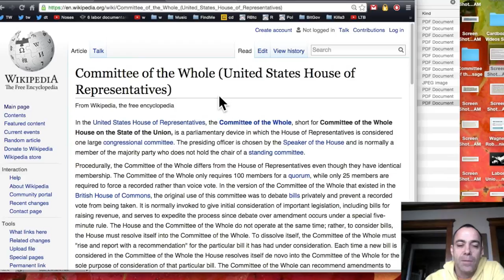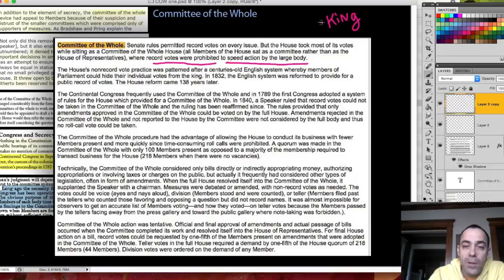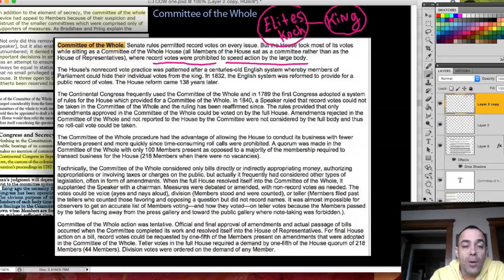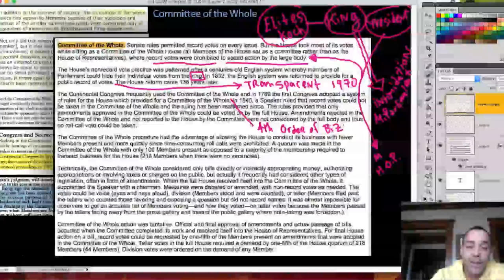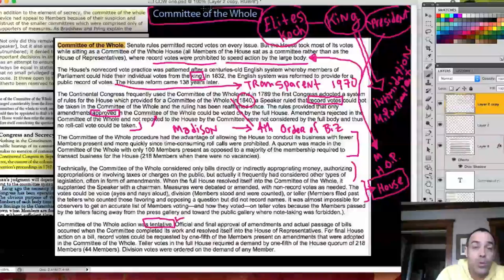The Committee of the Whole - An Introduction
No committee is more misunderstood than the Committee of the Whole. From 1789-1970 it was the central committee for all congressional action. It saw the best and most powerful debates, it made powerful decisions and most importantly it was designed to expressly eliminate corruption

Congressional Quarterly's Blurb:

Committee of the Whole. Senate rules permitted record votes on every issue. But the House took most of its votes
while sitting as a Committee of the Whole House (all Members of the House sat as a committee rather than as the
House of Representatives), where record votes were prohibited to speed action by the large body.

The House's nonrecord vote practice was patterned after a centuries-old English system whereby members of
Parliament could hide their individual votes from the king. In 1832, the English system was reformed to provide for a
public record of votes. The House reform came 138 years later.

The Continental Congress frequently used the Committee of the Whole and in 1789 the first Congress adopted a system
of rules for the House which provided for a Committee of the Whole. In 1840, a Speaker ruled that record votes could not
be taken in the Committee of the Whole and the ruling has been reaffirmed since. The rules provided that only
amendments approved in the Committee of the Whole could be voted on by the full House. Amendments rejected in the
Committee of the Whole and not reported to the House by the Committee were not considered by the full body and thus
no roll-call vote could be taken.

The Committee of the Whole procedure had the advantage of allowing the House to conduct its business with fewer
Members present and more quickly since time-consuming roll calls were prohibited. A quorum was made in the
Committee of the Whole with only 100 Members present as opposed to a majority of the membership required to
transact business for the House (218 Members when there were no vacancies).

Technically, the Committee of the Whole considered only bills directly or indirectly appropriating money, authorizing
appropriations or involving taxes or charges on the public, but actually it frequently had considered other types of
legislation, often in form of amendments. When the full House resolved itself into the Committee of the Whole, it
supplanted the Speaker with a chairman. Measures were debated or amended, with non-record votes as needed. The
votes could be voice (ayes and nays aloud), division (Members stood and were counted), or teller (Members fi led past
the tellers who counted those favoring and opposing a question but did not record names. It was almost impossible for
observers to get an accurate list of Members voting- and how they voted-on teller votes because the Members passed
by the tellers facing away from the press gallery and toward the public gallery where note-taking was forbidden.).

Committee of the Whole action was tentative. Official and final approval of amendments and actual passage of bills
occurred when the Committee completed its work and resolved itself into the House of Representatives. For final House
action on a bill, record votes could be requested by one-fifth of the Members present on amendments that were adopted
in the Committee of the Whole. Teller votes in the full House required a demand by one-fifth of the House quorum of 218
Members (44 Members). Division votes were ordered on the demand of any Member.

The Government in the Sunshine Act (Pub.L. 94–409, 90 Stat. 1241, enacted September 13, 1976, 5 U.S.C. § 552b) is a U.S. law passed in 1976 that affects the operations of the federal government, Congress, federal commissions, and other legally constituted federal bodies. It is one of a number of Freedom of Information Acts, intended to create greater transparency in government.